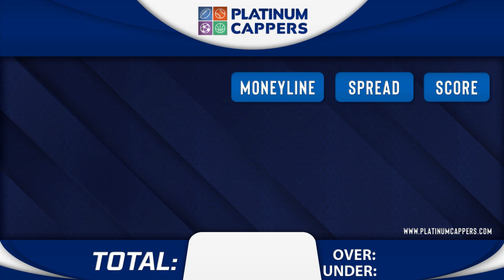Houston Astros vs Miami Marlins 8/15/2023 FREE MLB Betting Tips, Picks and Predictions for Today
8/15/2023 Houston Astros vs Miami Marlins FREE MLB Betting Tips, Picks and Predictions for Today